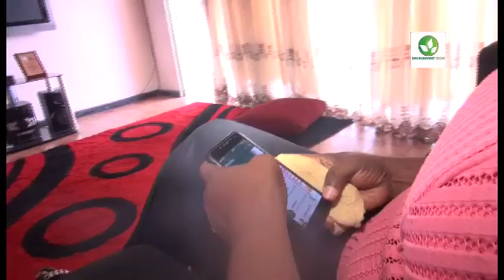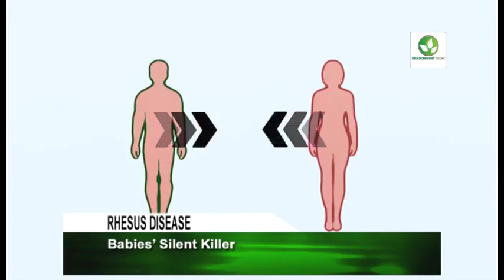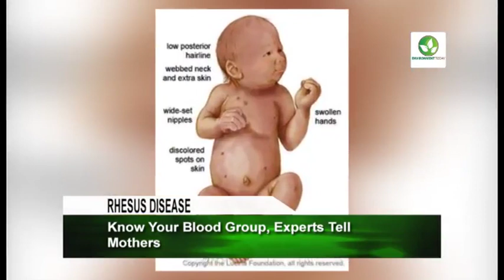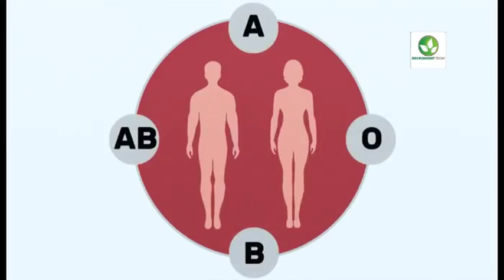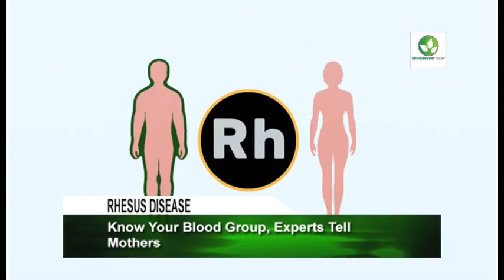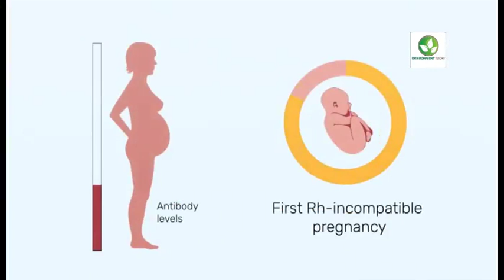DOCUMENTARY ON RHESUS DISEASE (BABY KILLER)